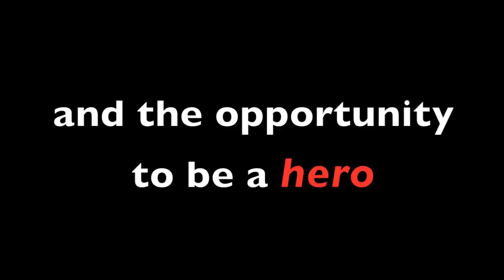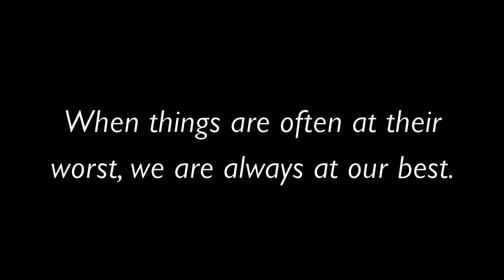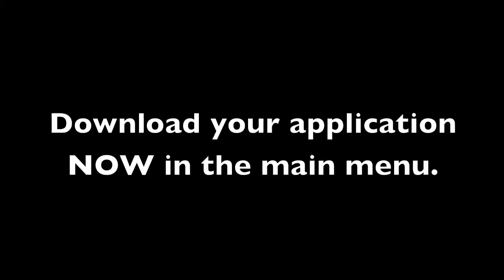Durham Highway Fire Department Recruitment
"The 16 House"
Just a small glimpse into what went on at The 16 House in 2010, and some examples of what we do on a daily basis. for more information about volunteer opportunities.